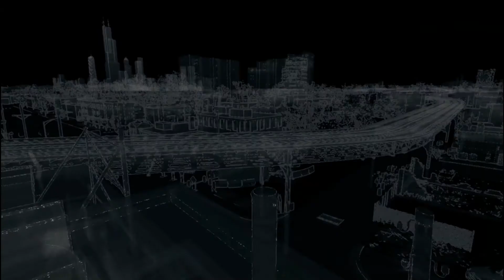Watch Dogs 27 Planting A Bug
Watch Dogs Walkthrough Part  27 act ii Planting A Bug
Watch Dogs Walkthrough Part  27 act 2 Planting A Bug
Watch Dog Walkthrough  Part 16 Collateral
Watch Dogs Walkthrough Part 16 [1080p HD PC Ultra Settings] - No Commentary

In Watch Dogs you play as Aiden Pearce, a brilliant hacker and former thug, whose criminal past led to a violent family tragedy. Now on the hunt for those who hurt your family, you'll be able to monitor and hack all who surround you by manipulating everything connected to the city's network. Use the city of Chicago as your ultimate weapon and exact your own style of revenge.

Watch Dogs is a ground-breaking open-world action-adventure game called designed by a team comprised of industry veterans from blockbuster franchises like Assassin's Creed, Rainbow 6 and Far Cry. Watch Dogs blends cutting-edge technologies and sophisticated game design into a realistic and living open world where players must use any means at their disposal to take down a corrupt system.

Genre: Shooter
Publisher: Ubisoft
Developer: Techland

Watch Dogs Walkthrough Part 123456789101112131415 etc PC XBOX 360 PS3 "Video Game" Gameplay Campaign Singelplayer Guide Help Playthrough no commentary Pc ThatWalkthrough Guy "Playthrough Part" "Xbox 360 (Video Game Platform)"

Watch Dogs Story Mode Gameplay Part8

Watch Dogs Part 1 No Commentary
Watch Dogs Part 1 Gameplay Lets Play Playthrough

"Watch Dogs Walkthrough Part 1 no commentary"
"Watch Dogs Lets play part 14"
"Watch Dogs final boss"
"Watch Dogs Part 14 No Commentary
Category